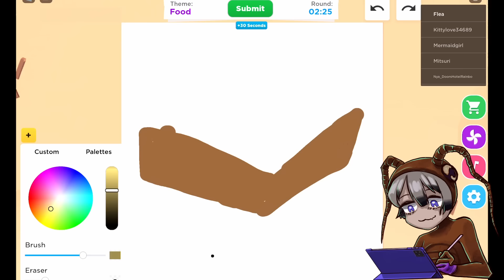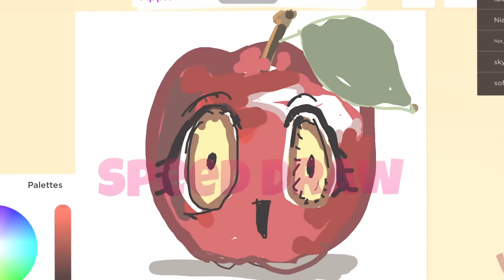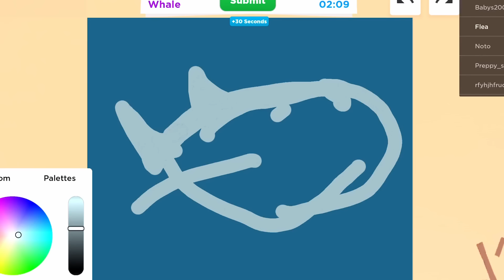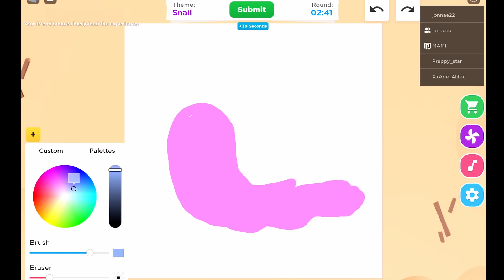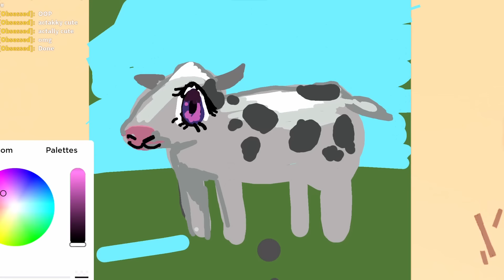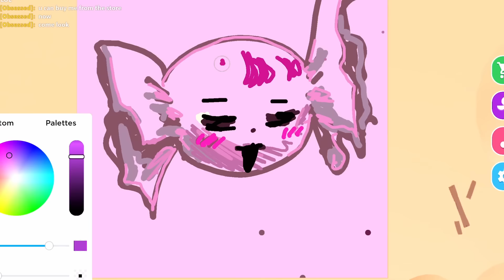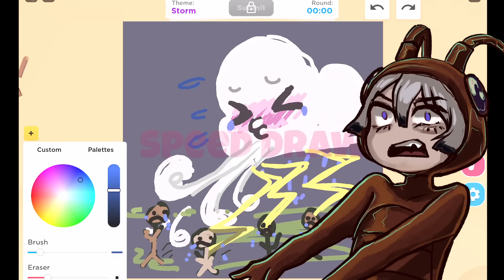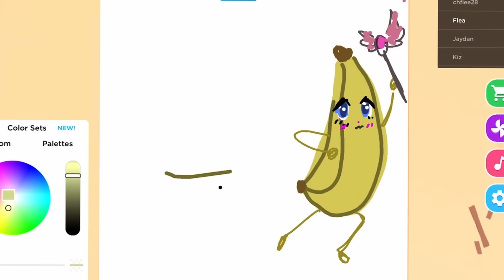Roblox Speed Draw but make it ANIME Challenge!✨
Thank you for waiting patiently for this new video~!! I loved making this even though I kinda failed at the prompt here and there haha. Also, let me know if you preferred this video with no in-video captions this time!

Go Check out my Flea Drawing Song for the special ending~! woohhoo! :D

0:00 Intro
1:00 Food
2:03 Apple
3:13 Whale
4:56 Snail
6:18 Cow
7:36 Candy
9:10 Storm
10:51 Fruits
12:11 Fan Art Section

I edited this in Davinci Resolve!

All songs used do not belong to me
Watamote Ending 1 - No Matter How I Look at It, It's Not My Fault!
Candy Candy Opening Song (1976)
Omori OST - Finding Shapes in the Clouds
Ribbit King - Title Screen